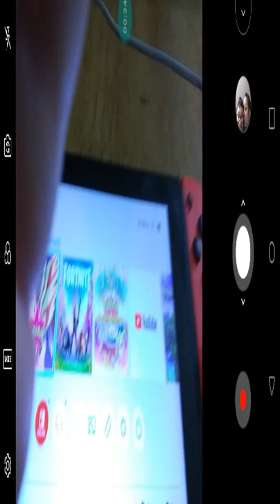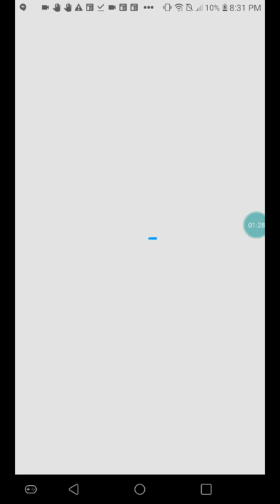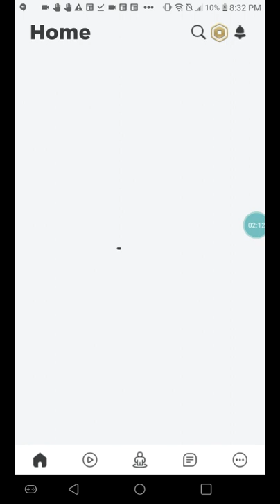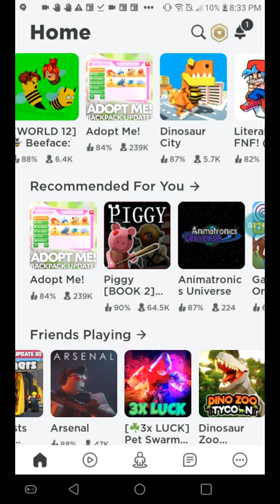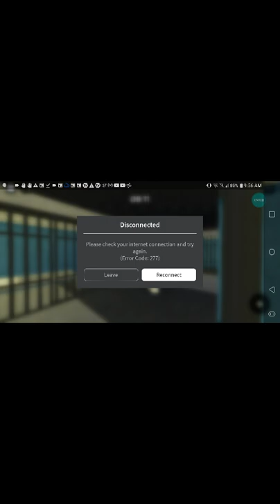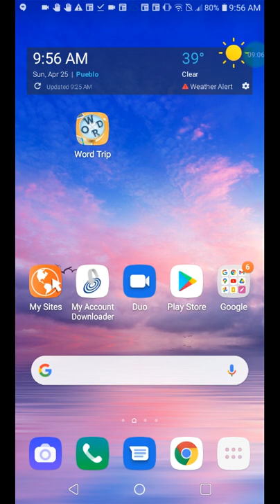Terry plays games + my switch